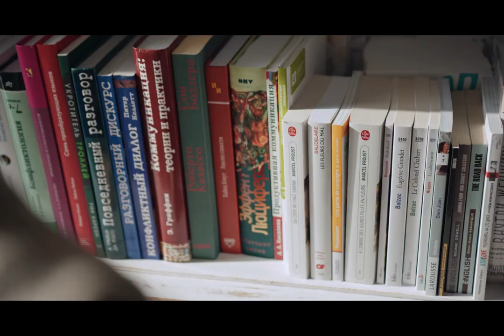Why You need to leave the Coffee behind? | Survivorship Bias | Race of never understanding.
Hello, beautiful people. Welcome against to our channel. Hope you people are doing great. In today's video we are going to talk about the thing which direct or indirect have a large impact on our life. We all have experience it in one way or other way.

What is Survivolship Bias?
When your success rate is 20% but because of lack of known you consider it as 80% is all about what Survivorship Bias is.

Example of Survivorship Bias: Today everybody want to be a YouTube. So, what is the actual rate to have a million or more subscriber's? It's just 0.52%. Shocking right, but still, most of the people think that their rate of success is 80%.

This video is going to help you people a lot. Hope you enjoy the video.

Music and sound from:
manual_search=1&order=None